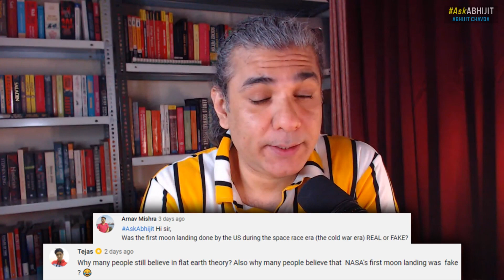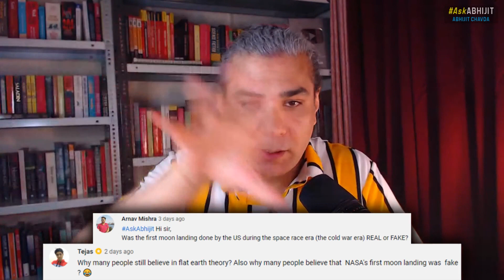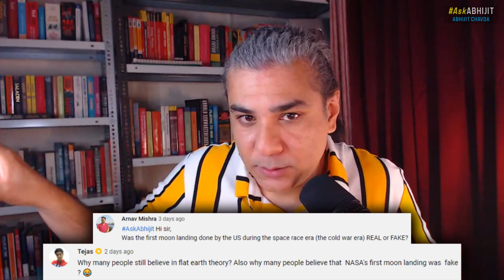US Moon Landings: FAKE? Is Earth FLAT?